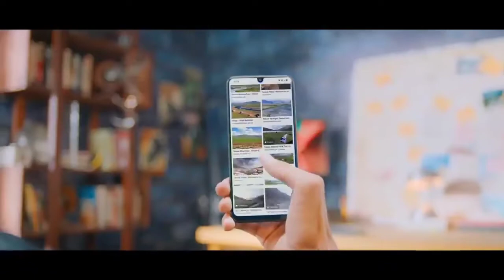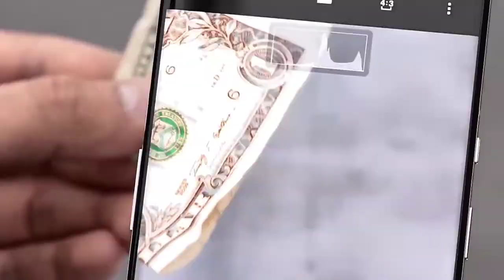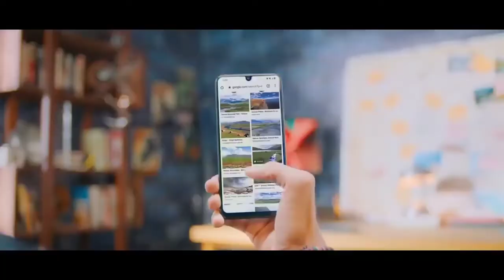Realme 9 Pro Smartphone launch date in India with 5000mAh Big Battery and 6GB Ram